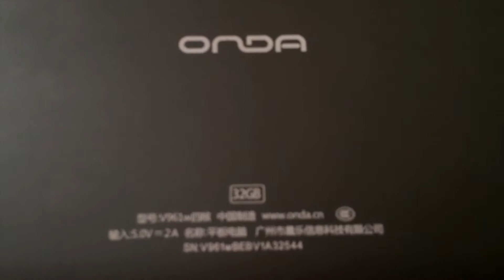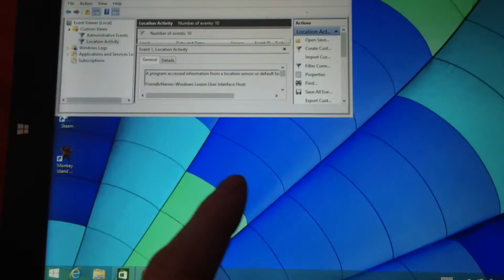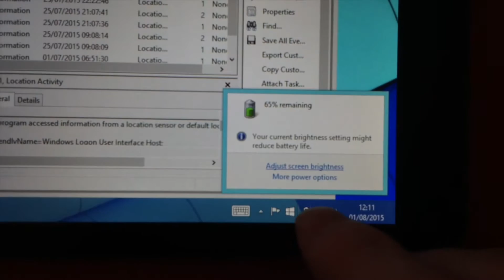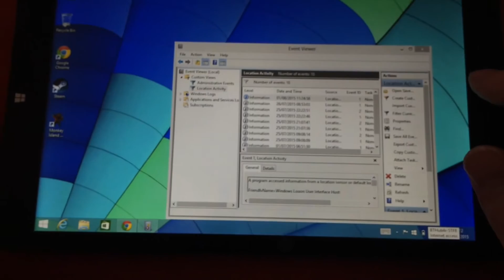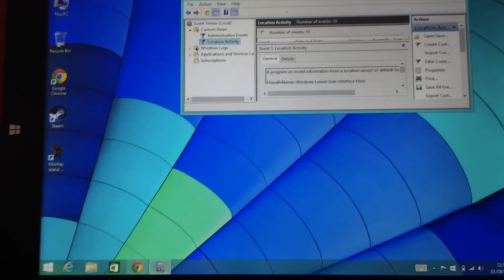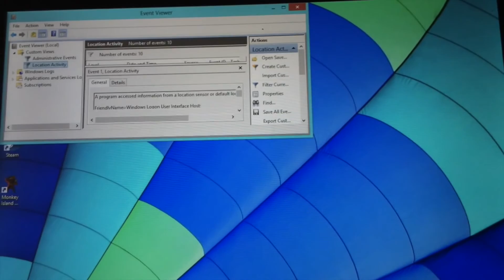Onda V961w 10 inch Windows 8.1 Tablet Review #2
Onda Tablet on Aliexpress

In this video I unbox and review an Onda V961w tablet running Windows 8. I bought this tablet from Aliexpress for about £105, which included fast DHL shipping. If you have any questions about this Onda tablet, then please leave them in the description box below.

The packaging is very basic. No branding at all. The box contains the tablet, a charging adapter with a US plug and a micro usb to usb cable. It rattles a bit in the box which thankfully didn’t damage the tablet.

So what are the main features of this tablet? It has a 10 inch screen with a resolution of 1280x800, and is running Windows 8.1 - and I’m currently waiting for it to upgrade to Windows 10 for free. This model as a quad core Intel Atom processor, each core running at 1.33 GHz. It also has 2GB of ram, which I chose over the 1GB version to make sure that it didn’t struggle to watch videos. And it has 32GB of storage, of which only 24GB is visible.

It also has bluetooth, wifi, a headphone jack, a front and rear camera. There is a little panel you remove to reveal a micro SD card slot for extending the storage space, and a regular sim card slot for using 3G data when wifi isn’t available.

The seller I bought this from advertised that it had an HDMI port, which it does not. The only port it has is a micro usb port, which is used for charging and attaching other usb accessories. You could attach a micro usb to HDMI cable if you wanted to plug this into a TV. You can also use miracast to project the screen onto a compatible device.

This isn’t a review about Windows 8, but the interface works well with touchscreen devices so if you’re familiar with Windows then it will be extremely easy to use.

Battery lasts a day of full use, assuming you don’t have the screen brightness up to max. Charging is slow, but can be improved by turning the device off during charging. The adapter that shipped with the tablet does not work in UK plug sockets, so I used a iPad USB wall adapter instead. Initially, I was worried that it was not charging, but I think it’s just very slow and if you’re using it as well then it may not even appear to charge at all.

The touch screen works well, although the windows interface is small and fiddly, so you need small hands or a tablet stylus. It only seems to recognise a single point of touch at any one time, so accidentally resting an arm on the side of the screen will cause it to ignore any other input. Right clicking is performed by touching for an extended period of time. The resolution and quality of the screen is good, however the resolution is low compared to a desktop computer and some programs may refuse to run.

Bad points:

Wifi drops out sometimes when you wake the device up, so you have to disconnect and reconnect to your desired wifi network.

The speaker is on the back of the device, which is a bit stupid since the sound is muffled for you but loud for anyone sitting in front of you.

When I created a new user account it was all in Chinese, so had to look up how to change the default language. And the version of Office on here is completely in Chinese and so I can’t use it.

Good points:

Cheap

In terms of performance, it works surprisingly well. You’re not going to be able to play the latest graphically intensive computer games, but web browsing and word processing work extremely well.

It also light, which I think is very important for a tablet. It feels rugged, so you don’t need to treat is as delicately as you feel you should an iPad.